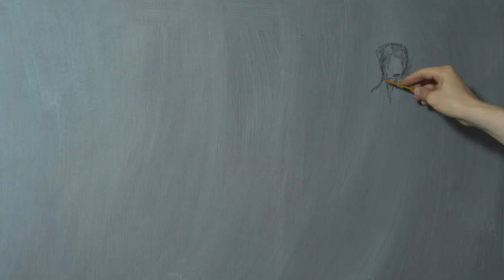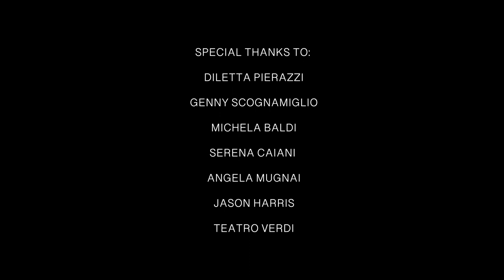Oil painting time -lapse of ballet dancers. Episode 3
This is the third time-lapse film in this series. This time I'm in Florence at the Teatro Verde in Florence painting three Italian ballet dancers I met there. This painting is in oils on canvas measuring 100x70cm.